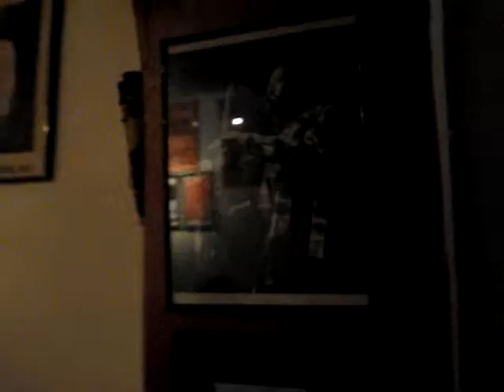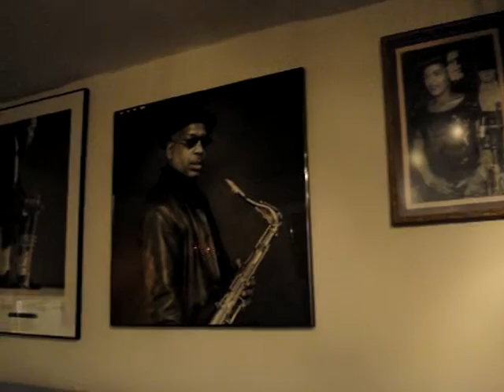Jazz Tour at Harlem Bill's Place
wonderful night visiting places in harlem NYC. places where all the best musician used to hang around, such as billie holiday, louis armstrong, count basie, etc